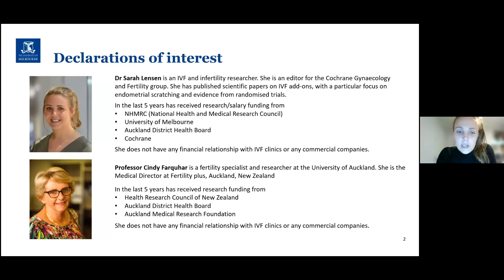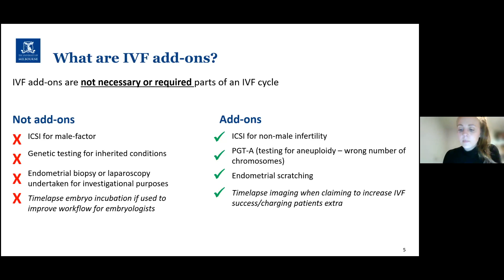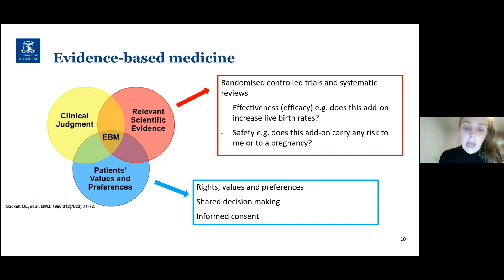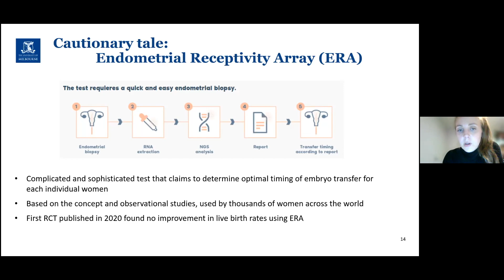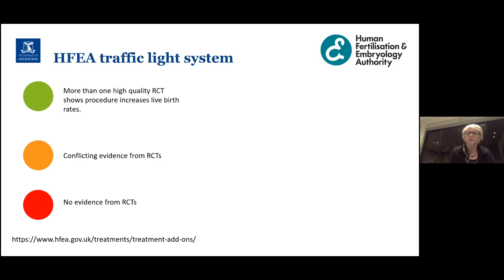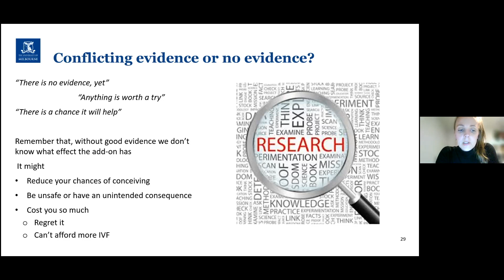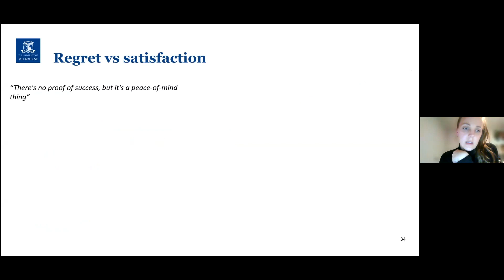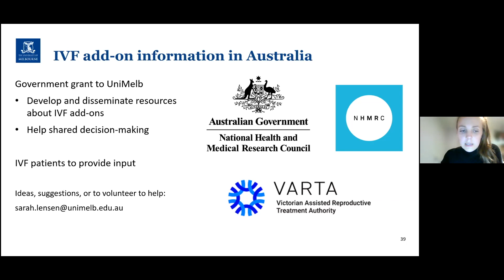IVF add-ons: how to make choices that are right for you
Two experts, Dr Sarah Lensen and Professor Cindy Farquhar, discuss the latest research about add-ons (also known as adjuvants) and explain factors to consider when weighing them up. IVF add-ons are optional extras sometimes offered on top of standard IVF treatments and they usually come with an additional cost. These optional extras include tests, procedures, drugs, the use of new equipment, and alternative therapies. Sarah and Cindy discuss how to find scientific evidence and make sense of it, so you can make informed decisions. Fertility Subspecialist, Associate Professor Peter Lutjen, also joins the conversation to answer question from the audience.